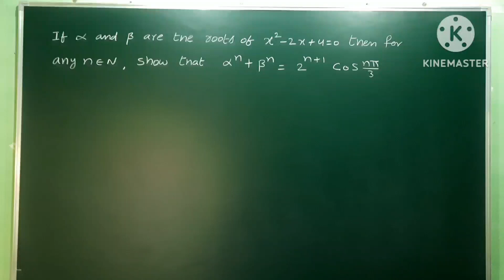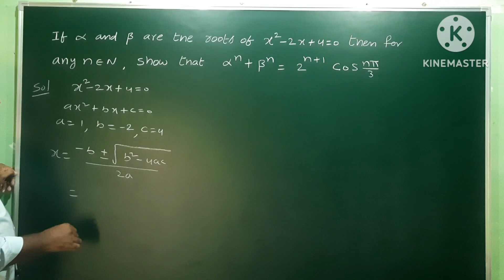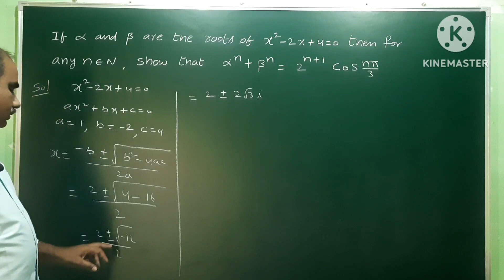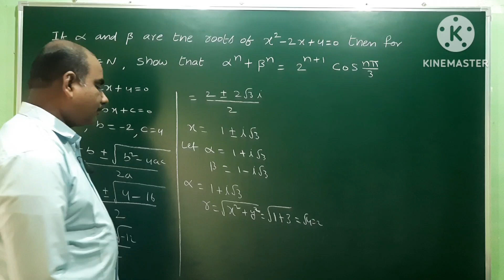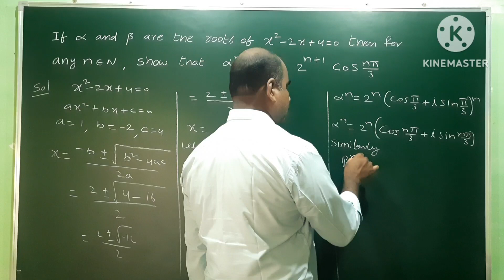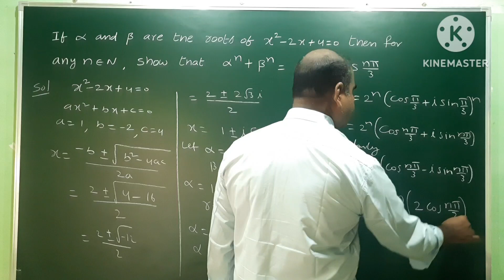De-Moivre's theorem | 7 marks problem